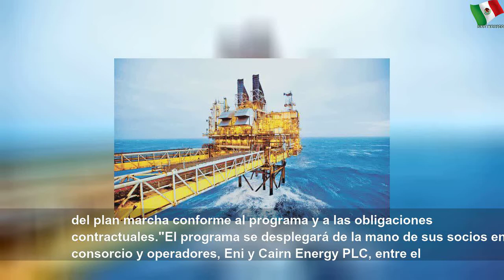Citla Energy inicia perforación de 3 pozos en Golfo de México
Citla Energy inicia perforación de 3 pozos en Golfo de México | Large Word
La petrolera inicia la perforación exploratoria en pozos ubicados en las áreas contractuales 7 y 9 de la primera licitación de la Ronda 2.